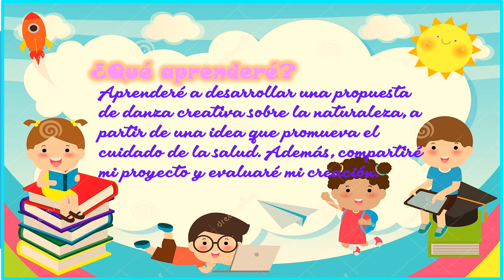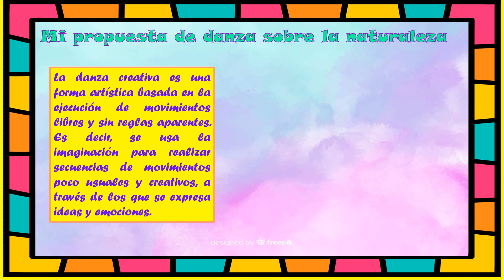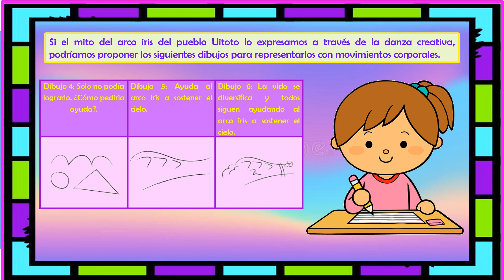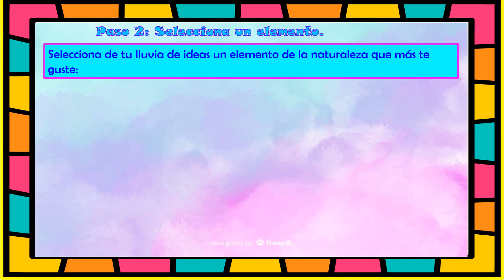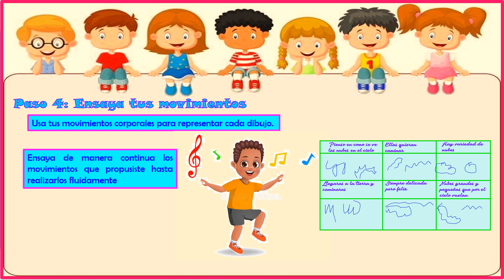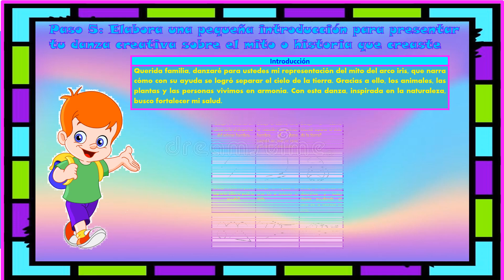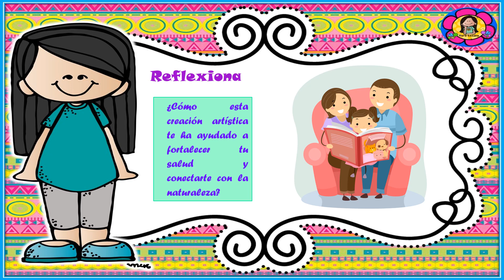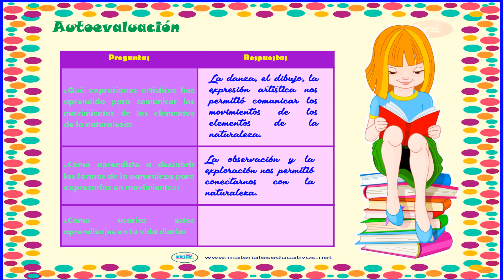Mi propuesta de danza sobre la naturaleza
Área: Arte y Cultura - Aprendo en casa
Plataforma Web - IV Ciclo
En esta actividad, aprenderán a desarrollar una propuesta
de danza creativa sobre la naturaleza.